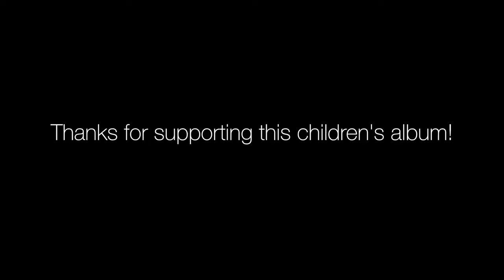ChimiChanga Kickstarter Launch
Here is the new video we are using on our Kickstarted page!

‪#‎KickstartPerry‬ ‪#‎ChimiChanga‬